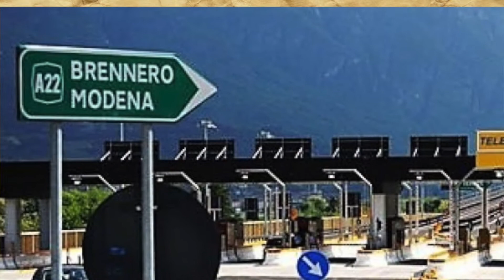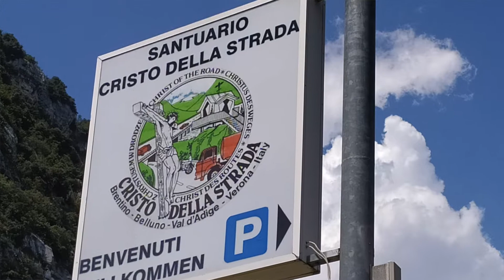HAIKU ART - PUNTATA N. 29 - IL CRISTO DELLA STRADA DI BRENTINO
HAIKU ART - PUNTATA N. 29 - IL CRISTO DELLA STRADA DI BRENTINO - VITAMINE D'ARTE A CURA DI ALFONSO MAFFINI E OLGA DEL VOLGA